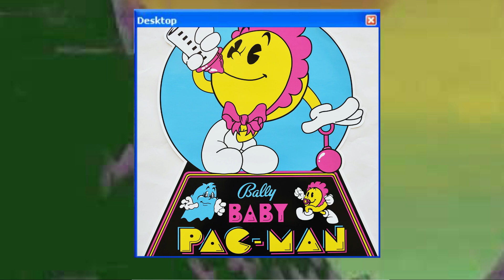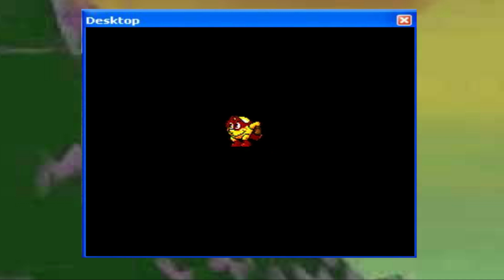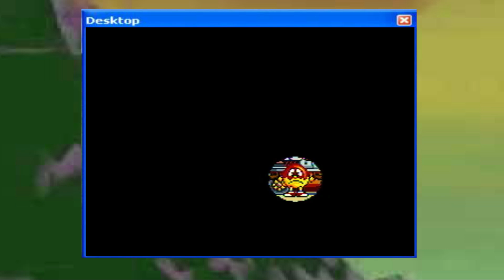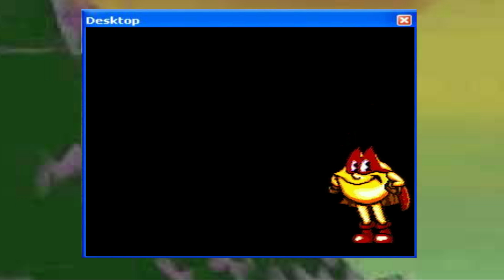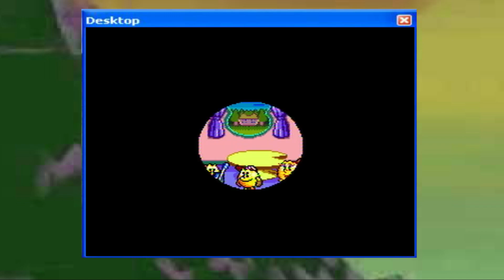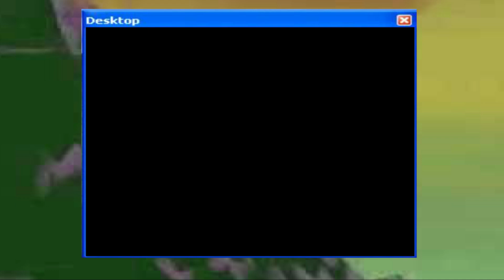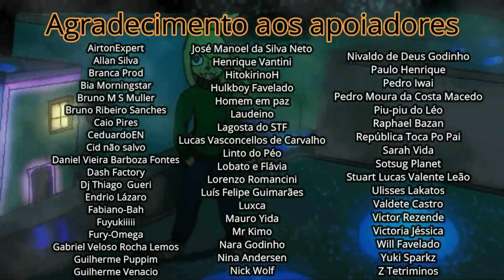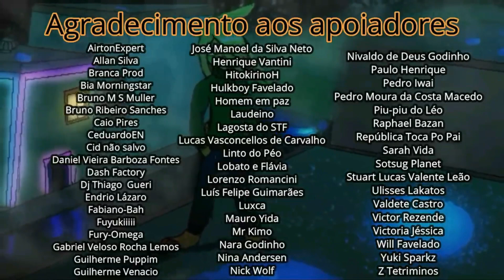O jogo injustiçado por ser diferente - Pac-Man 2 "Um desenho animado interativo" - LuanKCT 98 O.S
Em 1994 (14 anos após o lançamento do Pac-Man para os arcades), foi lançada a sequência do jogo... Porém, esse jogo não seguia a mesma premissa do primeiro jogo de um labirinto com fantasmas. E sim um jogo que é quase um desenho animado no qual você pode interagir: Com o objetivo de guiar e controlar as emoções de Pac-Man. Foi considerado um jogo mediocre pela crítica e odiado pelos fãs da série. Mas apesar de tudo: esse é um dos meus jogos favoritos de Super Nintendo.